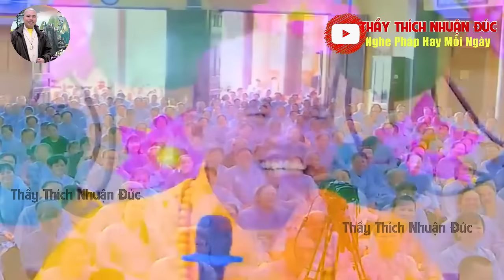KHI NGHIỆP DUYÊN ĐẾN LÀM CÁCH NÀO ĐỂ BUÔNG BỎ - THẦY THÍCH NHUẬN ĐỨC